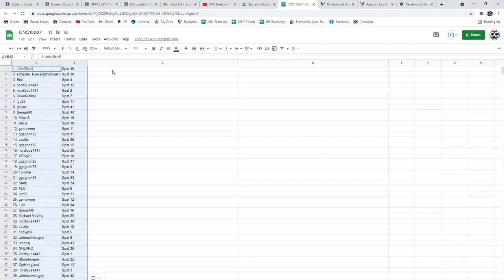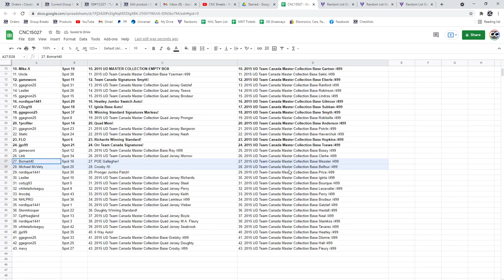Multi Randoms - C&C GB #15,027